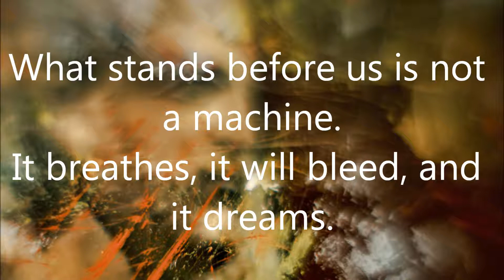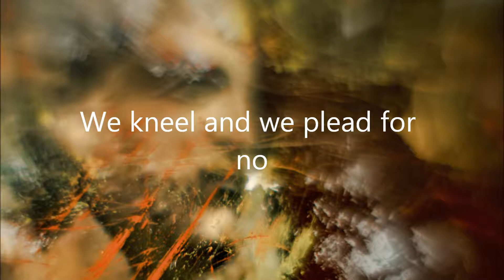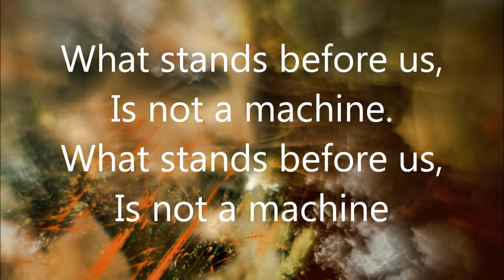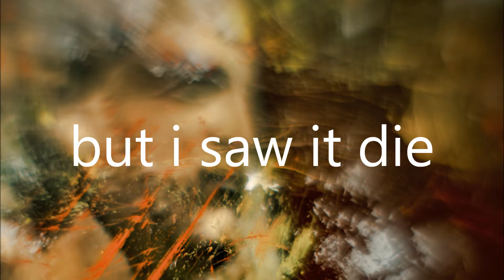job for a cowboy entombment of a machine vocal cover